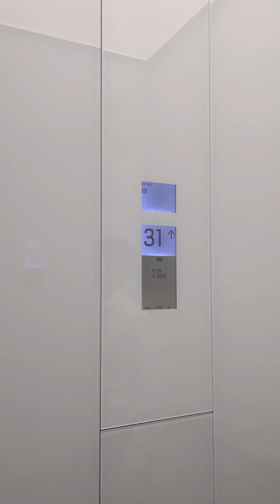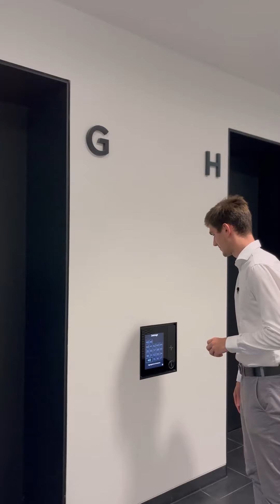pioneeroftoday Lars - Frankfurt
Wir begeben uns heute mit unserem pioneeroftoday Lars Müller auf schwindelerregende Höhe – und zwar in den 39. Stock des ONE Towers und damit in unsere WTS Niederlassung in Frankfurt am Main. 🏢

Neben dem beeindruckenden Ausblick über die Skyline der Stadt, bietet unsere Bürofläche genügend Platz für Kreativität und Beisammensein. Klingt nach einem Spirit, den Du teilst? Dann bleib am Ball! 🔴